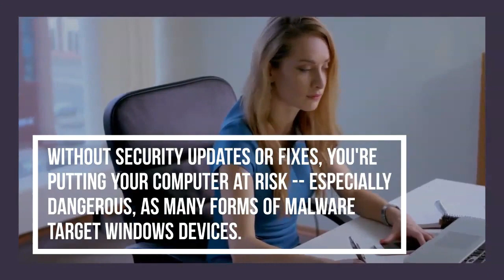Windows 7 Dead ?? | Windows 10 Compulsory ?? | Windows 7 Support Ended | Ankush Shah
Hi Dosto,
Let's check in this video if Windows 7 is Dead from today, officially. And is Windows 10 Compulsory ??

Windows 7 was realeased almost 10 years ago and it has been one of the most popular OS among Windows Users. Windows 10 took a huge time in surpassing Windows 7.

Let's check it out in this short video.

And do share the video with your friends.